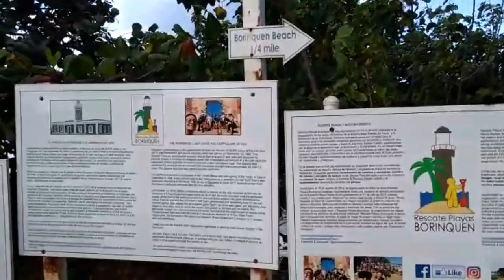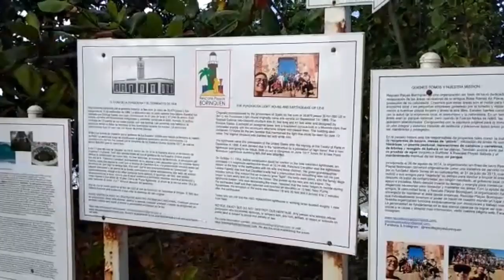Puerto Rico Lighthouse Ruins & Greetings from Jason, Bibi, & Jian